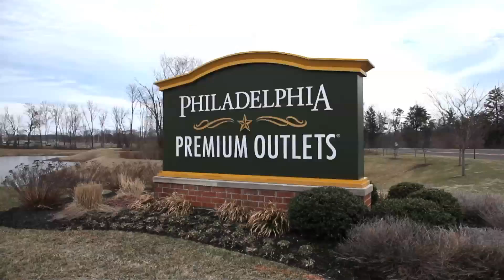John Golden, Director of Communications, Valley Forge CVB - Unravel Travel TV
Valley Forge is considered to be the birthplace of the U.S. Army, a distinction born of General George Washington's strategic decision to camp here from December 1777 to June 1778. Washington's ability to guide his men through a winter of disease, deprivation, death and desertion imbued the troops with enough grit and determination to see them through the remaining seven years of the Revolutionary War and emerge victorious. Washington also used his time here wisely, undertaking a training program that united the military tactics of 13 separate fighting forces into one U.S. Army.

Valley Forge National Historical Park, the 3,500-acre site of that encampment, remains a vibrant symbol of determination and the price that must be paid to win and retain freedom. Parks staff and volunteers run a steady calendar of historic presentations, lectures, demonstrations and children's programming to ensure that its key role in the formation of the U.S. is never forgotten.

For shoppers The King of Prussia Mall, the largest retail-shopping complex on the East Coast of the USA, features upscale items for the trendiest fashionistas. Bloomingdale's, Nordstrom's, Neiman-Marcus, Tiffany & Co., and Williams-Sonoma are just a few of the 400-plus stores in store for visitors. The Mall features a number of after-hour events and even provides a personal shopping service, guaranteed to become an instant gal-pal for an outing of fashion and fun. Just a few miles away is Philadelphia Premium Outlets with more than 150 outlet stores and savings of 25 to 65 percent every day on brand name designers. The collection of stores - really more of a European-style promenade encourages wandering and chatting while hunting for bargains.

Fifty-five miles of biking trails traverse the county and even connect Center City, Philadelphia to Valley Forge National Historical Park via the 22-mile Schuylkill River Trail. At the Park, 20 miles of multipurpose trails traverse rolling hills dotted with replica soldier huts. The 19-mile Perkiomen Trail leads north to Green Lane Park where visitors can rent boats and fish in the spring and summer and catch weekly concerts.

For adventure seekers there is Spring Mountain Adventures. Open year-round, Spring Mountain is an adrenaline addict's dream offering skiing, snowboarding, zip line canopy tours above the treetops, geo-caching and even extreme biking. To the mountain's east side, Woodside Lodge at Spring Mountain nestles in its quiet setting aside the Perkiomen Creek. This completely remodeled B&B was a former 1920s era inn, and every bit of its original charm (glass doorknobs, transoms above every door) has been retained.

Valley Forge Tourism & Convention Board is a private, non-profit membership sales and marketing organization which actively promotes the Valley Forge area and Montgomery County as a convention site and leisure visitor destination by promoting patronage of its member hotels, restaurants, attractions and services. The Board represents more than 300 member businesses throughout Southeast Pennsylvania. The Valley Forge Tourism & Convention Board was established as the Valley Forge Convention and Visitors Bureau by the Montgomery County Commissioners in 1963, making it the officially chartered tourism promotion agency of Montgomery County. It was an agency of Montgomery County until 1999, when the County Commissioners voted to privatize the bureau, while maintaining fiduciary oversight through appointment of the agency's volunteer board of directors. Funding comes from a combination of Commonwealth of Pennsylvania grants, membership dues and a tax imposed on visitors occupying the County's more than 7,500 hotel rooms. The Board does not receive funding from Montgomery County.

Rebeca Nesselrode, Reportera de Viajes, Unravel Travel TV spoke to John Golden, Director of Communications, Valley Forge CVB about what there is to do and see in the Valley Forge area and Montgomery County area.

Unravel Travel TV flew to New York and on to Valley Forge Irish owned and managed company who started its online business in 1998. Licensed and Bonded by the Commission for Aviation Regulation, Flights and packages are fully bonded and protected by the Commission for Aviation. Using the Gohop.ie site, travellers can book flights, cars, hotels based on their own preferences and budget. They may also speak with experienced travel professionals who are specialists in a broad range of destinations if they require help in planning a tailormade holiday. Gohop.ie offers the lowest airfares on all airlines out of Ireland. Utilising the site travellers can make substantial savings on their itineraries.